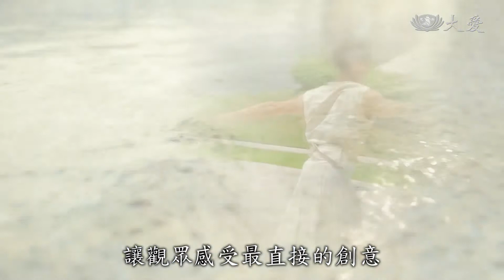曲牆裡藏秘密！ 解開臺中國家歌劇院建築工法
臺中國家歌劇院，是由日本建築大師「伊東豊雄」設計，號稱全球最難蓋建築。 因為無樑柱的「曲牆」建築工法，使得音場效果，和表演呈現方式，不同於一般的歌劇院。生活科學力專題，帶您揭開歌劇院幕後祕辛。